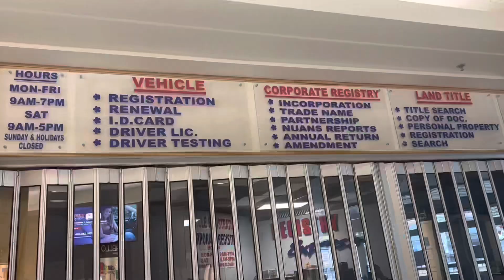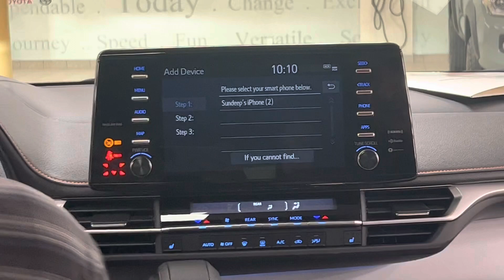Car delivery n passed my written test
We finally have a car now! Life is so much easier in CANADA when you have a car! I cleared my knowledge test. Now have to wait for 3 weeks for my driving test. Also got a chance to visit Hindu society of Calgary mandir. Very beautiful mandir.

Canada#canadianlife#buyingacar#calgarylife#canadianyoutubers#calgary#canadiandream#indiatocanada#life#lifestyle#daily#dailyvlog#kashmiripandit#kashmiri#marathi